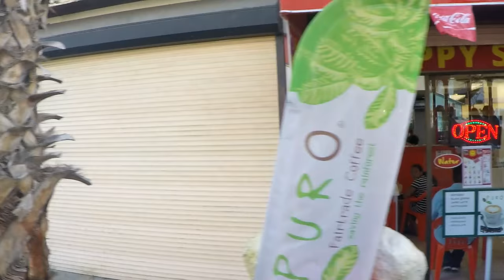Oranjestad, Aruba #2 - Trolley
Day 22-2   Cruise Day 17   January 23, 2018

This is a long video as it is of the entire journey.  We take the last trolley ride for the day and then go back to the ship.